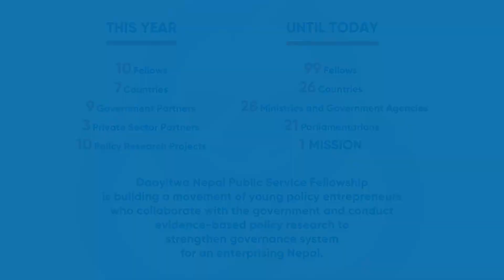Daayitwa Fellowship- Bridging Gaps Between Youth and Government for Prosperous Nepal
Daayitwa Fellowship, since its inception in 2013, has
directly worked towards bridging gaps between youth
and the government while strongly emphasizing the
importance of use of evidence in policy making. It has
brought home knowledge, skills, and expertise acquired
by Nepali youths internationally; the program has
seen overall participation from Nepali youths from 26
different countries. In 2019, the Fellowship program saw
participation from 7 different countries. The conclusion
of the 9th Daayitwa Nepal Public Service Fellowship in
2019 marks an impressive milestone of 99 young Nepalis
having worked closely in 28 ministries and public
agencies, and with 21 honorable parliamentarians.